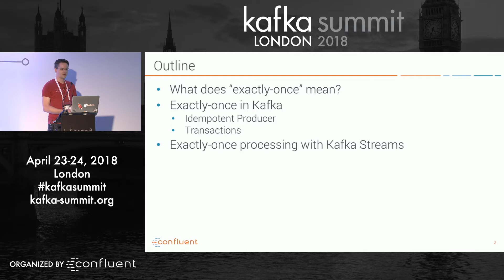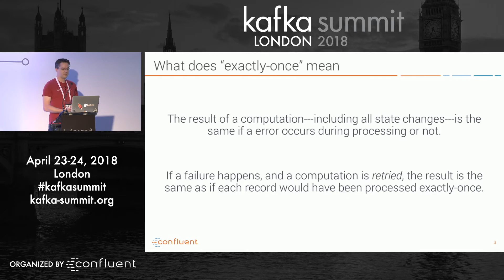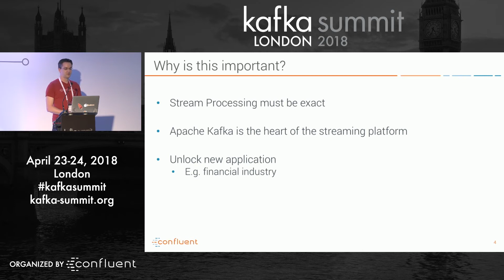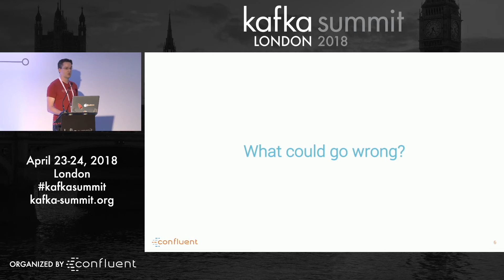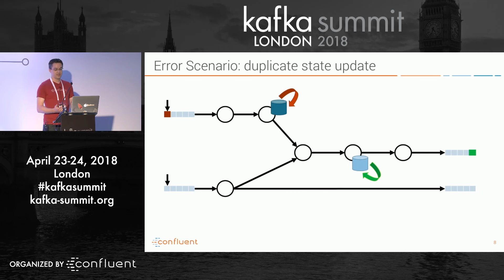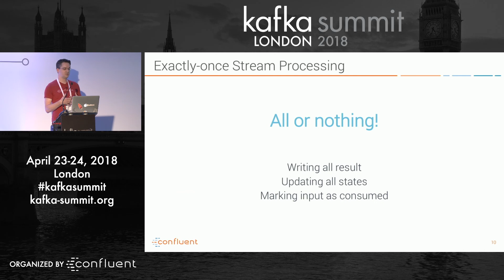PREVIEW: Exactly-Once Semantics in Apache Kafka (Matthias Sax, Confluent) Kafka Summit 2018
NOTE: This is a preview. All Kafka Summit videos available in full | Nowadays users expect instantaneous, real-time interactions with a company’s products and services. Underneath these products and services you will typically find a stream processing architecture with distributed applications and microservices at work to serve all these users. In these modern architectures a key challenge is to ensure smooth and correct operation in spite of machine failures, network outages, and so on. For example, a short outage of a payment gateway should not lead to a payment being lost or sent multiple times.

The most popular streaming platform today is Apache Kafka, which is used by thousands of companies such as Zalando, Netflix, Uber, PayPal, and AirBnB to transform and reshape their industries. Kafka’s rise in popularity has demanded a revisit of its traditional at-least-once processing semantics, where Kafka had thus far guaranteed that, going back to the previous example, a payment would never be lost, but a payment could be processed more than once in the face of failures.

In this talk, we present the recent additions to Apache Kafka 1.0 to achieve what is often referred to as “the holy grail” of stream processing: the support for exactly-once processing semantics. Kafka now guarantees that a payment will be processed exactly once — not more, not less often. We discuss the newly introduced transactional APIs in Kafka, and we will demonstrate at the example of Kafka’s Streams API how these APIs can be leveraged very easily for implementing end-to-end use cases with the new, strong processing guarantees.

ABOUT CONFLUENT
Confluent, founded by the creators of Apache Kafka®, enables organizations to harness business value of live data. The Confluent Platform manages the barrage of stream data and makes it available throughout an organization. It provides various industries, from retail, logistics and manufacturing, to financial services and online social networking, a scalable, unified, real-time data pipeline that enables applications ranging from large volume data integration to big data analysis with Hadoop to real-time stream processing.